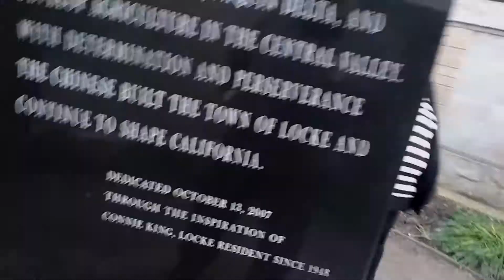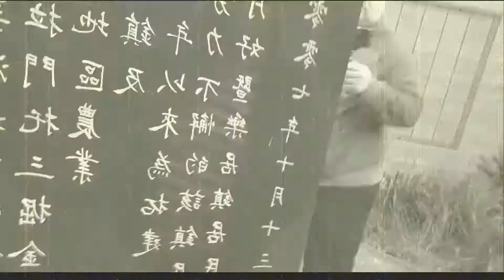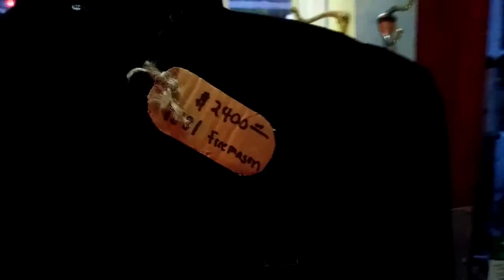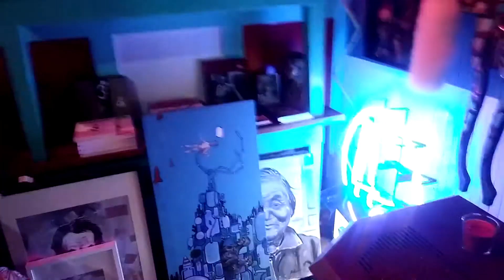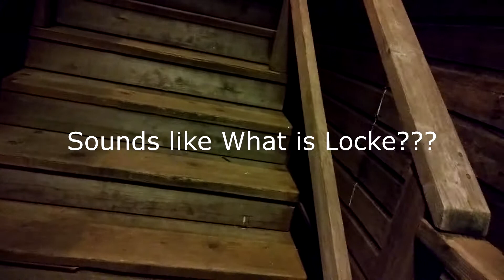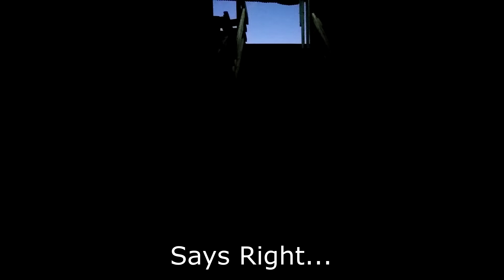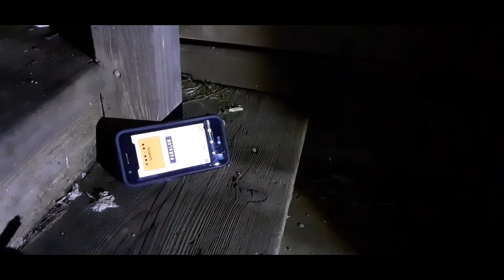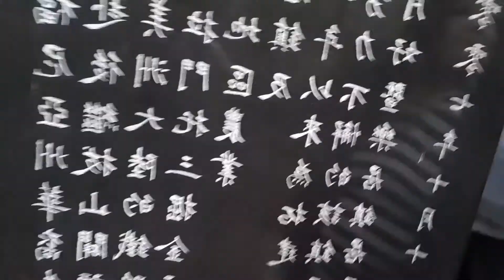AMAZING evidence in Locke Ca,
The Town of Locke is Full of Mysteries, Rich History, Ghosts, and so Much More!  Built by Chinese immigrants during the early 20th century. If you love California History, Locke is One of the Places that you Must See. Brandon and I Have a Second video with More of the Ouija speaking board. Thus Far on this channel BEST Evidence we have Caught On Camera!!!;)